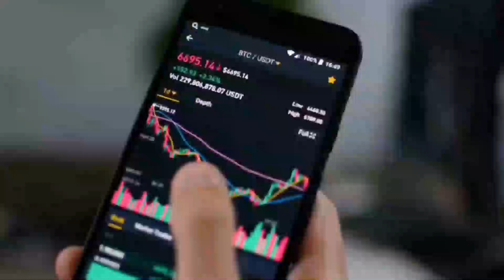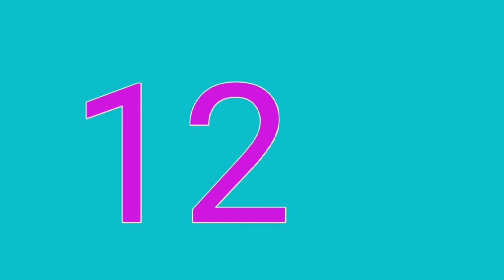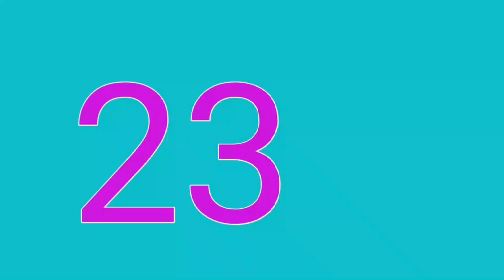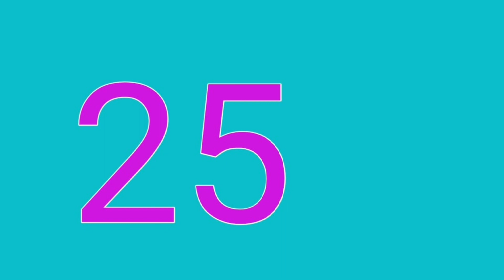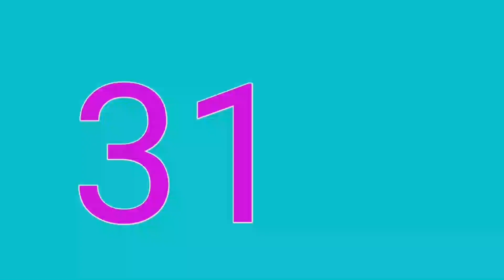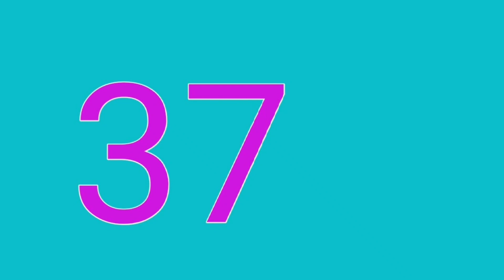37 कंपनियों ने DIVIDEND,BUYBACK,,BONUS,SPLIT की घोषणा की ।